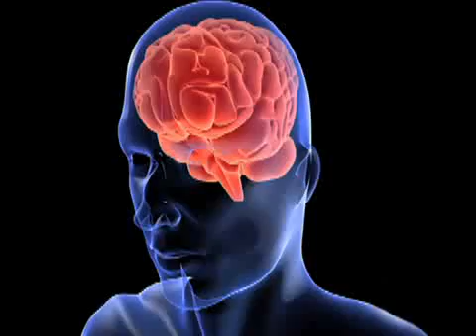What Are Antioxidants? (Mental Health Guru)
Your brain represents just 2% of your body weight, but demands 20% of your resting metabolism. Learn how to feed it properly!